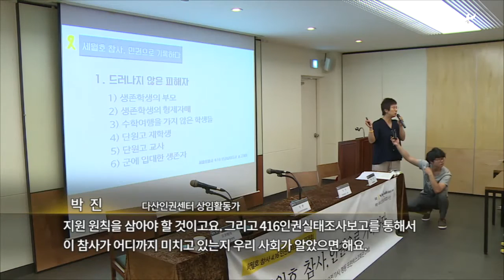[국민TV] 세월호참사, 인권으로 기록…인권활동가 '박진' (2015.07.15)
[앵커]

‘세월호 참사는 인권이 침몰한 사건이다’416인권실태조사단이 보고서를 마무리하며 내린 결론입니다.

인권활동가 박진 씨는 침몰한 인권들을 찾아 사회에 드러내는 것이 참사의 진실을 밝히는 첫걸음이라 말합니다.

세월호참사를 인권으로 기록한 다산인권센터 상임활동가 박진 씨를 박다솔 기자가 만나봤습니다.